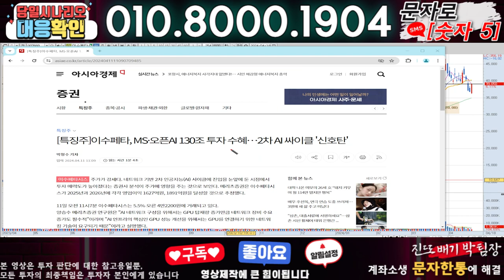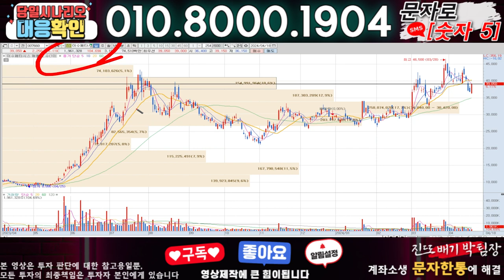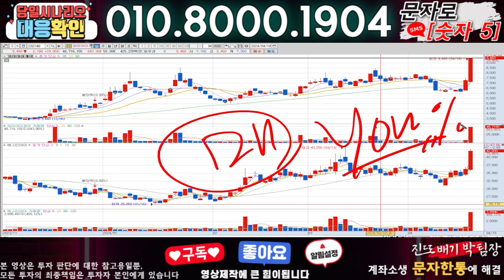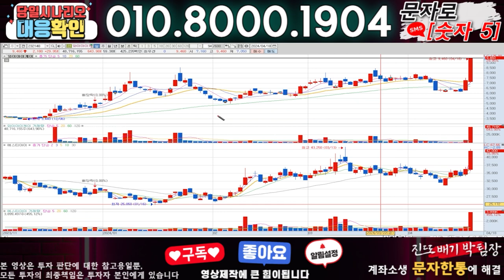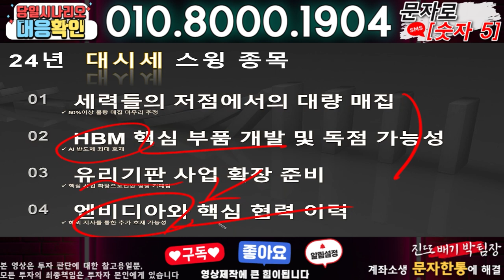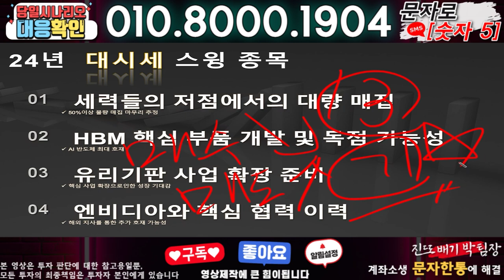이수페타시스 ) 3분전 기습속보-공식입장발표!! 무슨일인가?